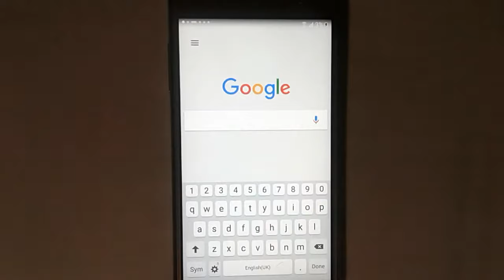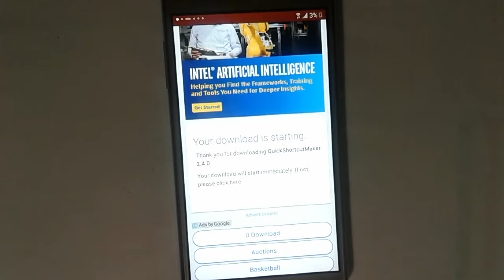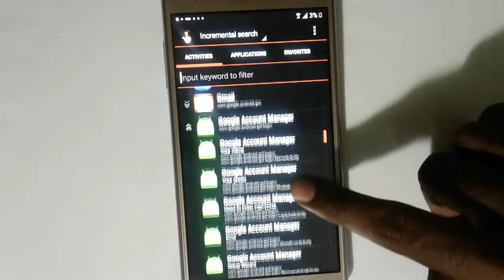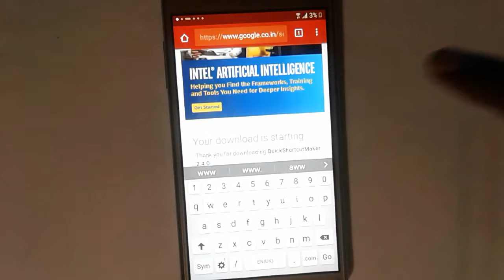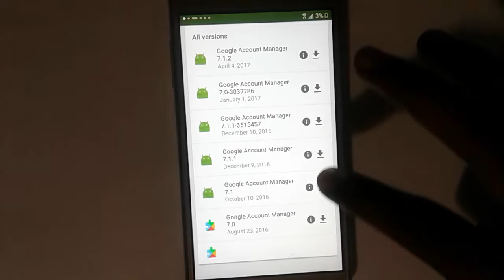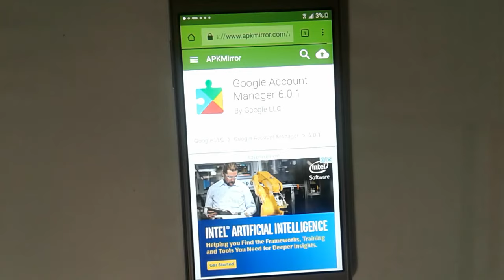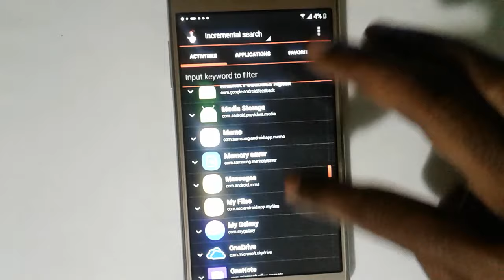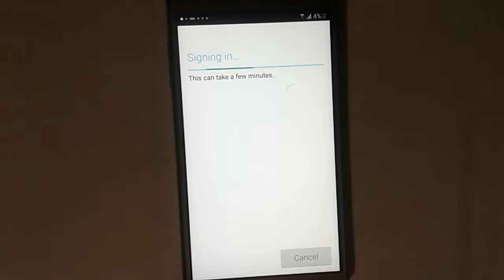Samsung Galaxy On7 Google Account Verification bypass